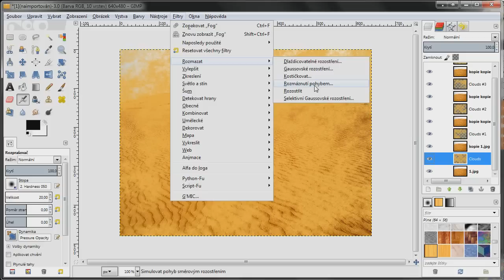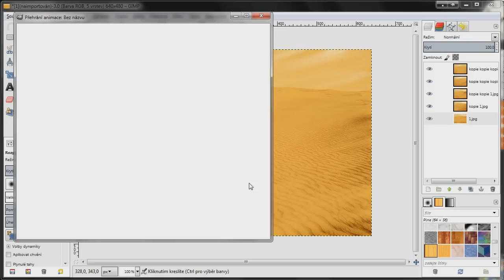Písečná bouře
Tutorial - Animace písečné bouře v Gimpu